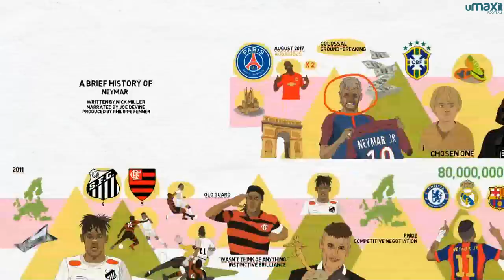Neymar Jr: The World's Most Expensive Footballer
We chart the history of the world's most expensive footballer; Neymar Jr.